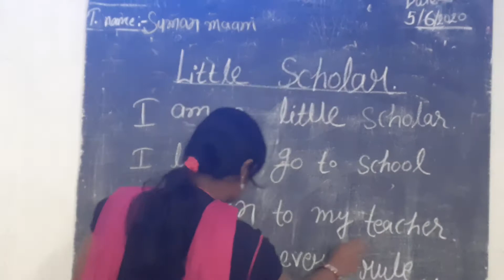Class- Play/Eng rhymes/ Pg. no-2